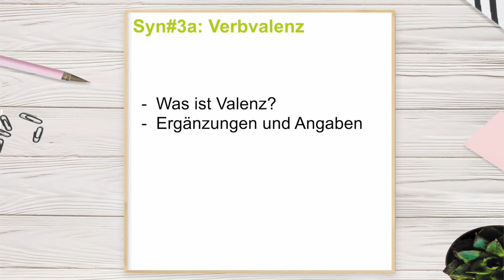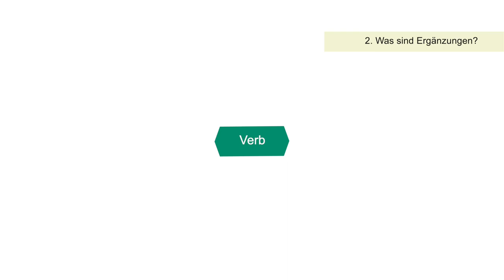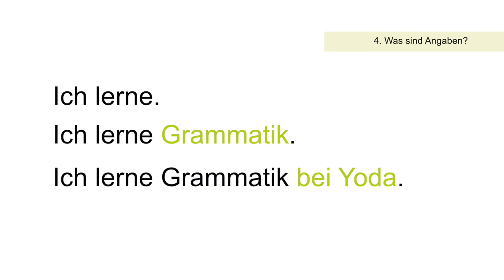Verbvalenz | Syntax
In diesem Video erklären wir euch das Prinzip der Valenzgrammatik und wie sie funktioniert.